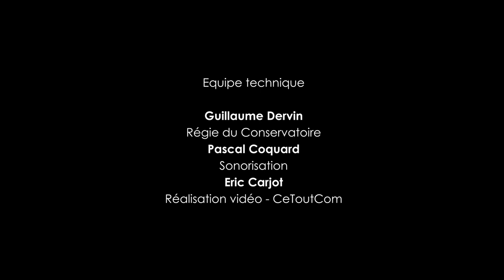Le Bleu, oeuvre d'Annette Schlünz, avril 2024.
Cette oeuvre a été créée dans le cadre du SON DES MÔMES, 2è édition, pour des classes maternelles avec le conservatoire de Roanne agglomération.
(extraits)